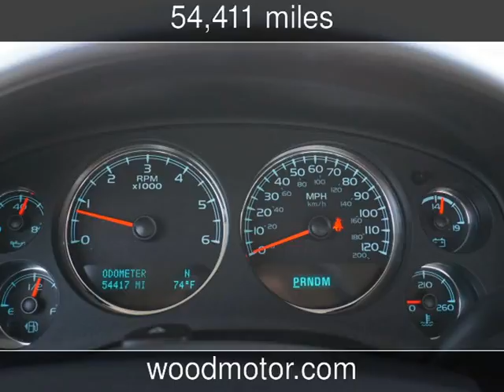2013 GMC Sierra 1500 SLT Used Cars - Harrison,Arkansas - 2017-04-18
See more details about this used car This 2013 GMC Sierra 1500 SLT with 54,411 miles is for sale at Wood Motor Company.